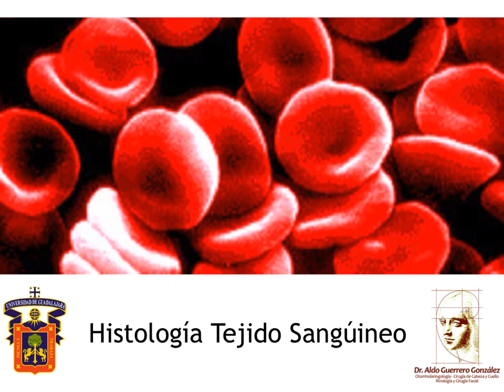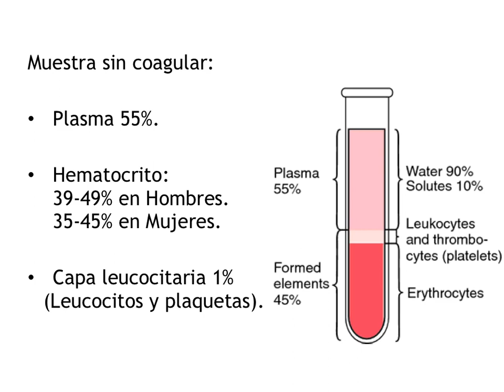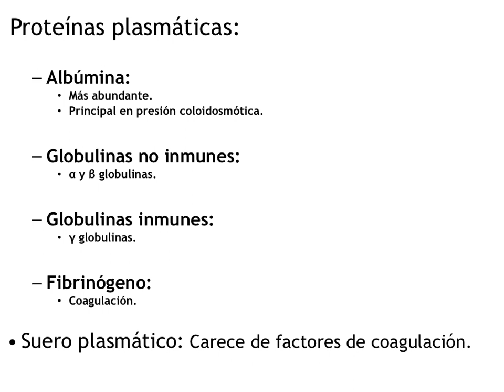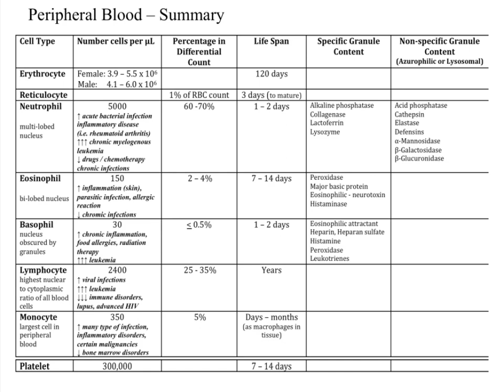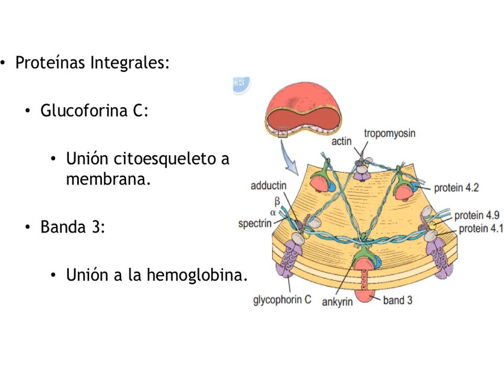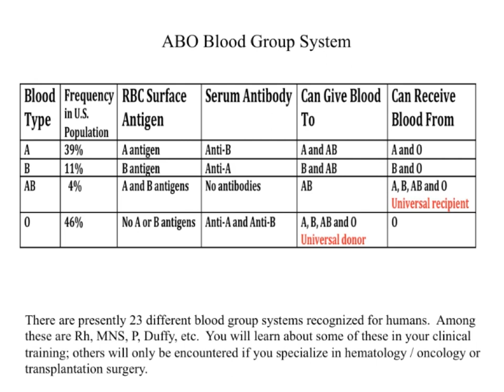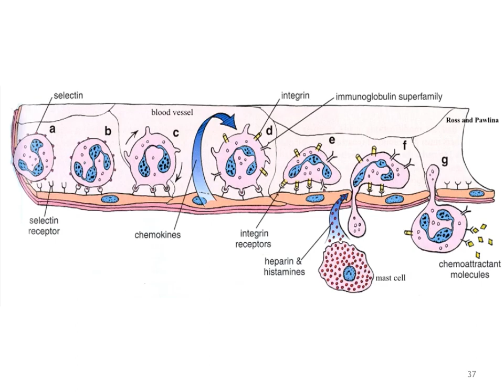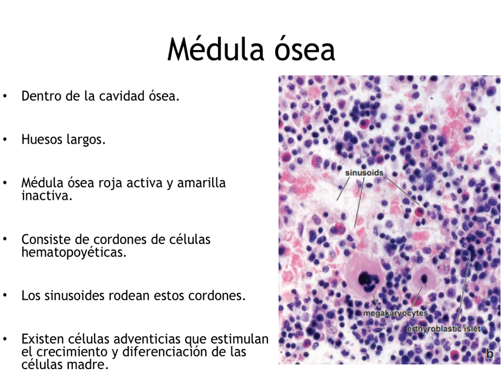Histologia Tejido Sanguineo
Dr. Aldo Guerrero Glez.
Otorrinolaringología y Cirugía de Cabeza y Cuello
Rinología y CirugíaFacial
Universidad de Guadalajara
Centro Universitario de Ciencias de la Salud
Depto. de Morfología